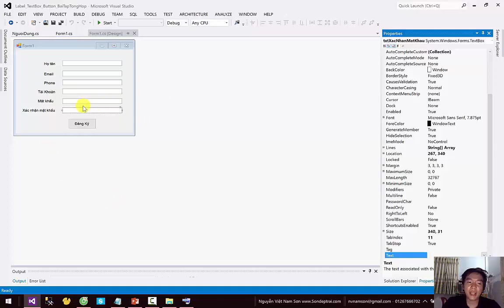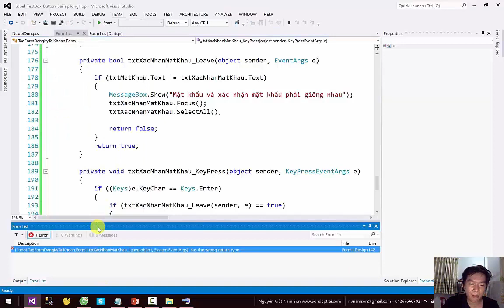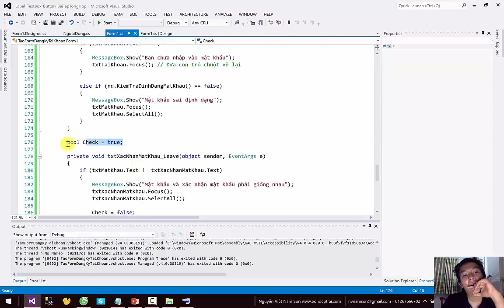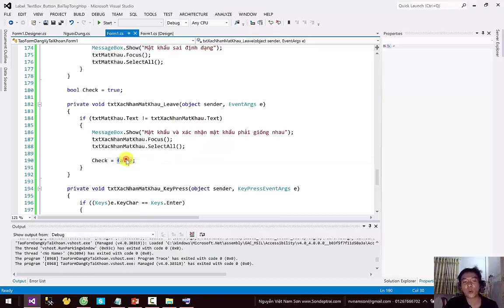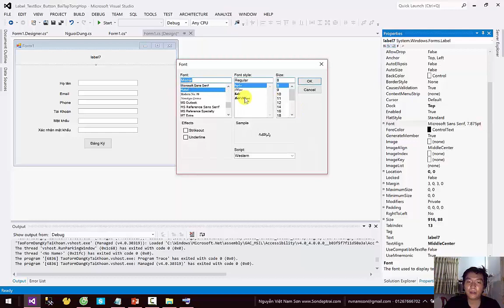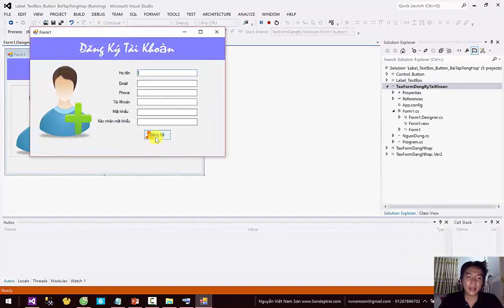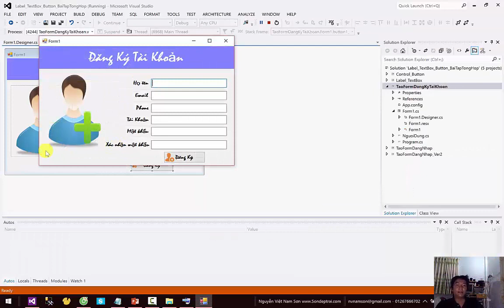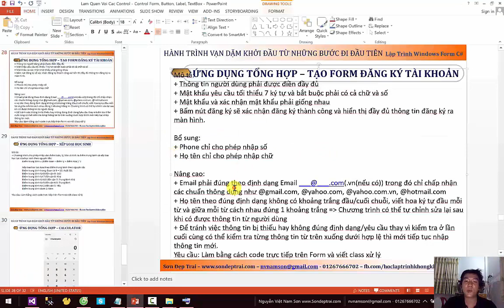[Khóa Học Lập Trình C#.NET] - Xây Dựng Ứng Dụng Tạo Form Đăng Ký Tài Khoản Phần 6 (Video 27/49)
Tổng hợp danh sách video học thử Khóa Học Lập Trình Ứng Dụng Windows Form C#.NET tại đây